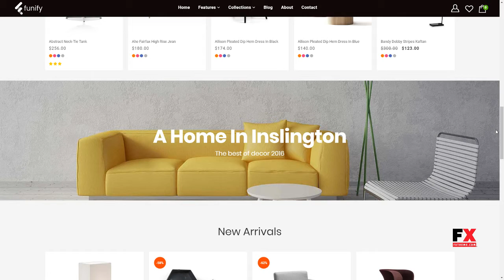Funify - Minimal Responsive UX Shopify Theme Zoroaster Nevill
Columns 4+

 Layout Responsive

 Tags bag, barber, computer, cosmetic, fashion, furniture, glasses, handmade, interior, jewelry, kids, lingerie, outdoor, sport, watches